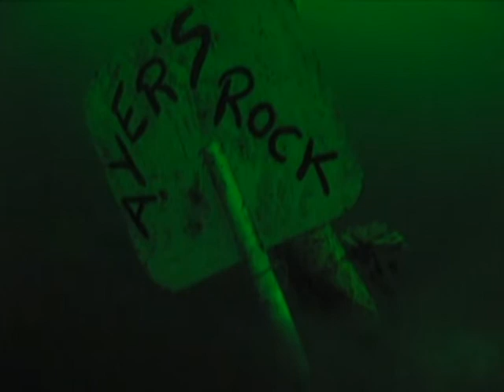Prelle 360° - Diving without limits.